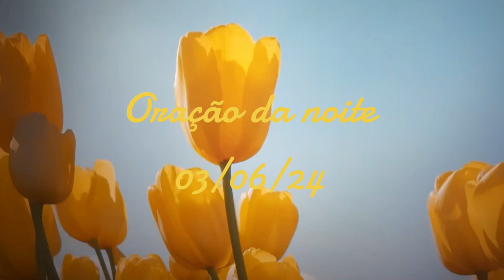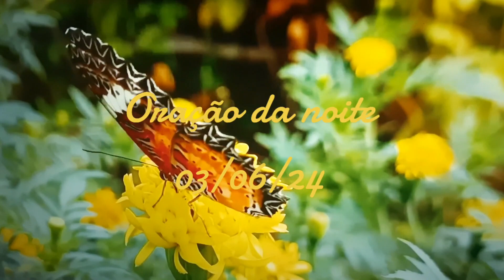O choro pode durar uma noite mas a alegria vem pela manhã...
SOS   RIO GRANDE do SUL

Ninguém é tão pobre que não tenha nada para ajudar e ninguém é tão rico que não se comova com esta situação!

*Não importa se você entende ou não, apenas obedeça e você verá a mudança na sua vida.*

Você já matou o leão, o urso e agora já está preparado para matar o gigante.

*S A L V E*
O Rio Grande do Sul

Deus abençoe os que ajudam e tenha misericórdia dos que criticam!
03/06/24